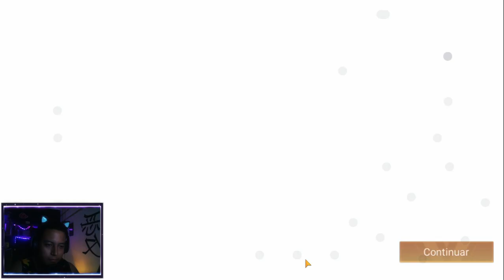Crime no AOV !!!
VCS SÃO DE MAIS ..
OBRIGADO POR ESTAREM PRESENTE
AJUDEM O CANAL A CRESCER

LIVES AS SEGUNDAS, QUARTAS E AOS SABADOS

SEGUNDA E QUARTA ENTRE  18H A 20H
SABADO AS 14:00